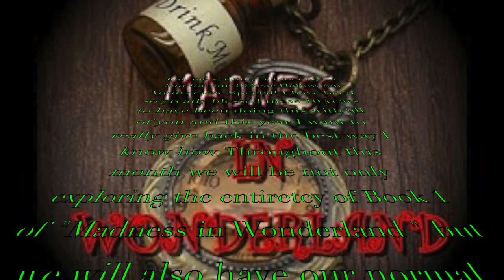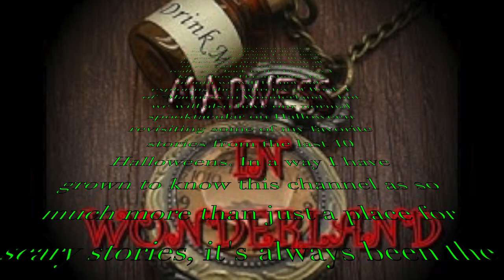Fear Itself's 10 Years of Fear: Halloween 2024 Trailer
Join me starting October 6th at 3am for our 10 Year Halloween Anniversary Special! I have been so greatly blessed these 10 years to have been doing this with all of you and this year I want to really give back in the best way I know how. Throughout this month we will be not only exploring the entiretey of Book 1 of "Madness in Wonderland " but we will also have our normal spooktacular on Halloween revisiting some of my favorite stories from the last 10 Halloweens. In a way I have grown to know this channel as so much more than just a place for scary stories, it's always been the place I could be unapollegetically me, so thank you all so much for that, here is to another 10 Years of Fear, now please...sit back and enjoy this month as we delve into the full Book 1: Down the Rabbit Hole, ending at Chapter 25, we will take a month off and come back hard in December for Book 2: which will end on Chapter 50: Acceptance...
Thank you all and remember...there is nothing to fear...but FEAR ITSELF :)

@FNarrates for updates and other things that I post :p